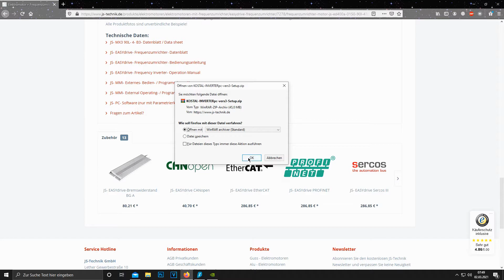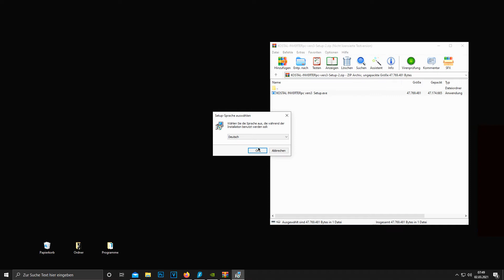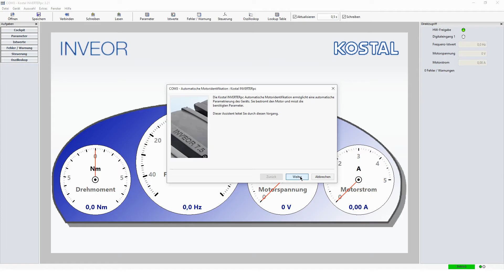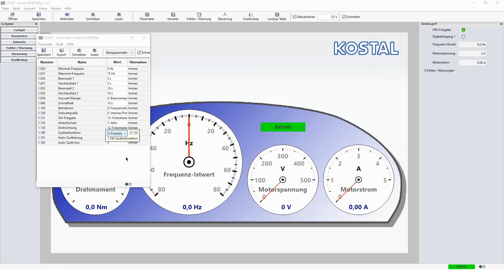EASYdrive über einen PC parametrieren (mit KOSTAL-INVERTER)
00:00 Intro
00:26 Netzanschluss und PC Verbindung
00:53 Software installieren
01:20 Motordaten eingeben
02:22 Parametereinstellung
03:06 Kontrolle

In dem folgenden Video zeigen wir Ihnen die Inbetriebnahme eines JS-Technik EASYdrive Frequenzumrichters (Kostal), der bereits auf einem Schneckengetriebemotor montiert ist.
Nach der Eingabe der Motordaten wird der Frequenzumrichter so parametriert, dass der Antrieb über die integrierte Folientastatur gestartet werden kann und in beide Richtungen anzusteuern ist. Mit dem internen Potentiometer soll der FU-Motor stufenlos auf 75 Hertz geregelt werden können.